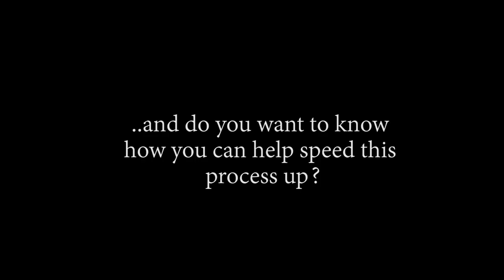NOOO!! PLEASE DON'T KILL VIOLET!! OP - Episode 730, 731 | Reaction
Title: NOOO!! PLEASE DON'T KILL VIOLET!! OP - Episode 730, 731 | Reaction